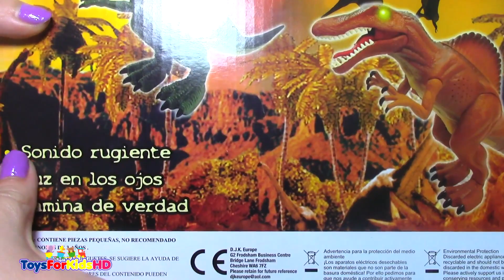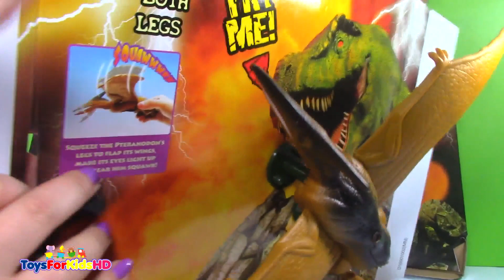Dinosaurios de juguete - Mighty Megasaur Pteranodon - brinquedos do dinossauro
Toys for Kids presenta este entretenido dinosaurio de juguete, es un dinosaurio a baterías, el dinosaurio mueve sus alas, emite sonidos y sus ojos se iluminan.
Toys for Kids presents this entertaining toy dinosaur, is a battery-dinosaur, the dinosaur moves its wings, emits sounds and their eyes light up.

Set de Dinosaurio Brachiosaurus